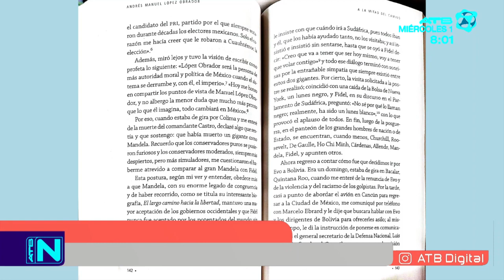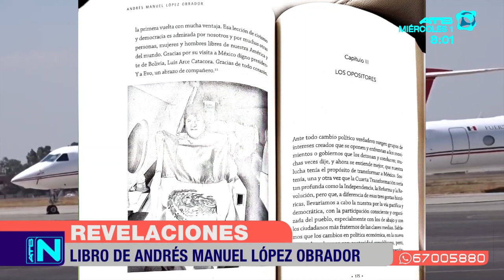Piloto mexicano revela ataque al avión que sacaba a Evo Morales de Bolivia